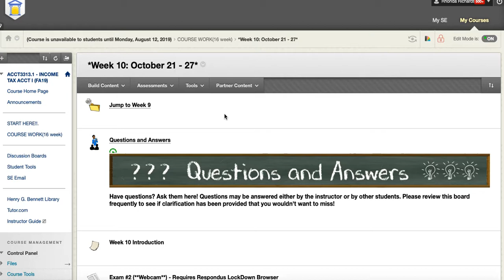ACCT 3313 Fall 2019 Week 10 Intro